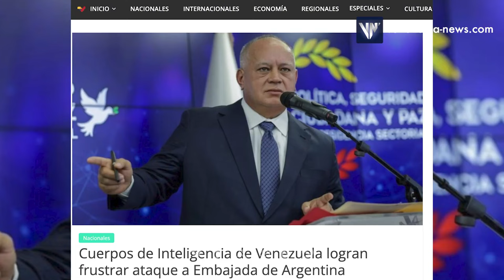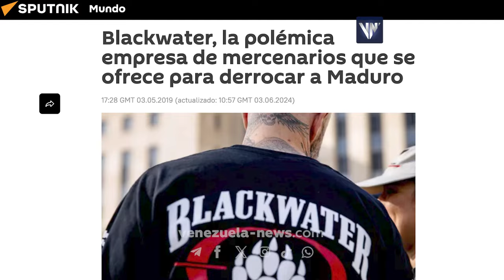Sobre planes terroristas en Venezuela, armas decomisadas y militar estadounidense capturado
La periodista Karen Méndez, de Venezuela News, hace un análisis sobre lois planes terroristas recientemente develados en Venezuela, que incluyen el decomiso de 400 fusiles y armas de fuego, la detención de un militar activo estadounidense (navy seal) y dos españoles miembros de la inteligencia de ese país.

USDT o Bitcoin (BEP20): 0xef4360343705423a24119205eeb1de2a10fd23f4